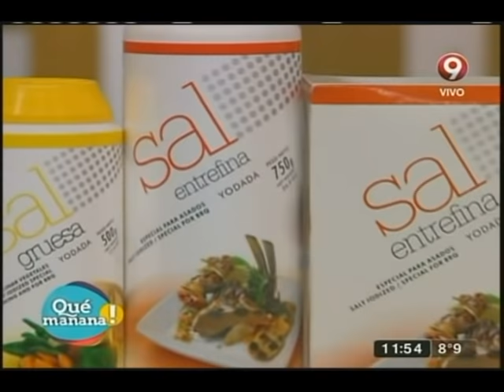Guiso de mondongo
Ingredientes:

Para cocción del mondongo
Laurel 1 hoja
Sal c/n

Guiso
Mondongo 2 kg.
Garbanzos cocidos 500 gr.
Porotos cocidos 250 gr.
Panceta ahumada 200 gr.
Pechito de cerdo 300 gr.
Chorizo colorados 2 u.
Zanahorias 2 u.
Puerros 3 u.
Cebollas 3 u.
Ajo 3 dientes
Cebolla de verdeo 3 u.
Tomates 6 u.
Papas 3 u.
Extracto de tomate 1 cda.
Vino blanco 250 cm3
Caldo de verdura c/n
Queso rallado c/n
Orégano c/n
Ají molido c/n
Pimentón c/n
Sal c/n

Crocante
Pan 300 gr.
Aceite de oliva c/n
Pasta de ajo c/n
Queso de rallar 50 gr.
Perejil c/n